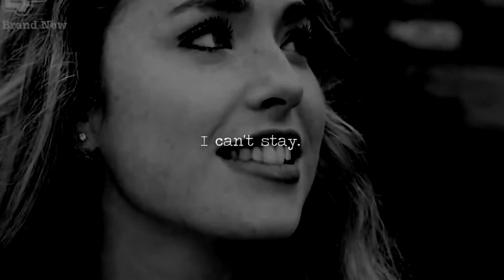"You are no Leaving me" Sirius and Marlene (re-done)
Summary: Sirius Black and Marlene Mckinnon are together. They find out Marlene is pregnant. They are both scared but excited for what their future holds. Marlene is attacked by Death Eaters. Sirius rushes to his side after fighting them off. The two talk in what will be Marlene's final words. Sirius tells her she can't leave him...but she can't hold on and she dies.

Credit: to for the Katie Jones audio (except the part where he is saying stay with me, I added that) /music/texture

Song: To build a home